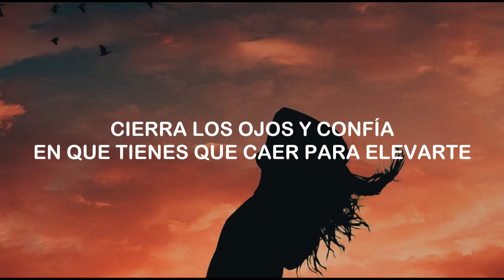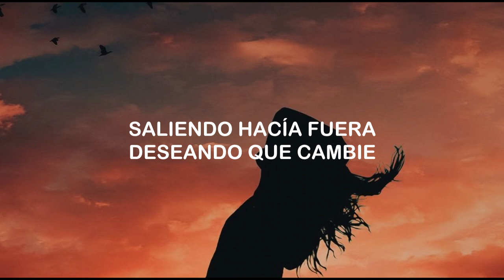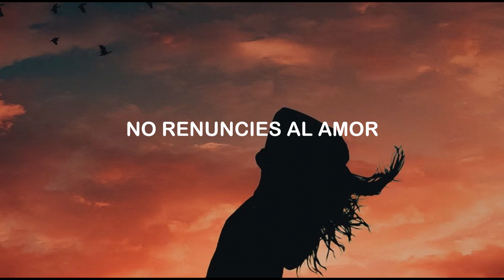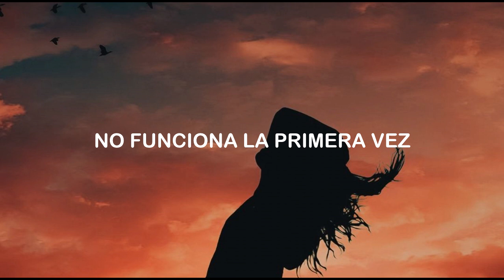Kygo & Sam Tinnesz – Don't Give Up on Love (Subtitulada Español)